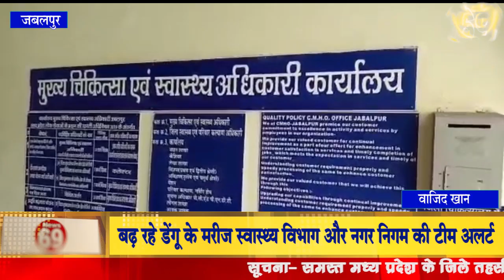बढ़ रहे डेंगू के मरीज स्वास्थ्य विभाग और नगर निगम की टीम अलर्ट